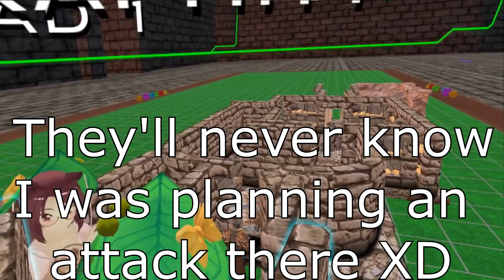Broly's Improv D&D WITH the DM's thoughts! | VRchat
Time to Improvise a game of D&D! VRchat actually has a room with a bunch of DnD props! Lets have some fun! I tried my best to subtitle my DM thought process. Please enjoy :)